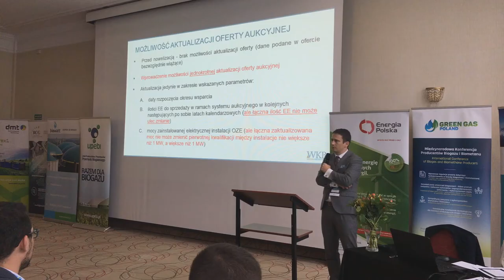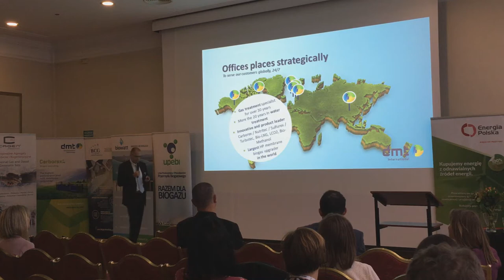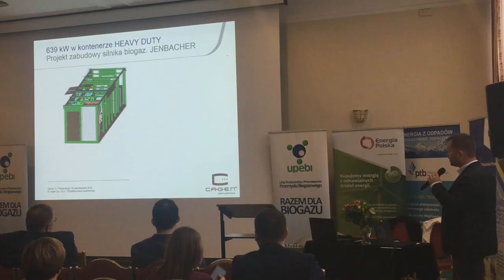Green Gas Poland 2019